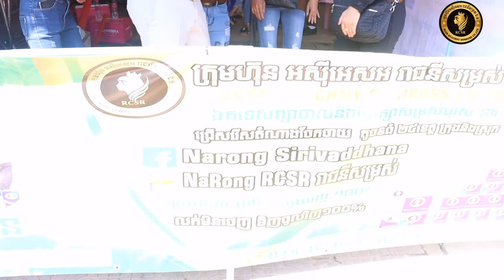សកម្មភាពចុះធ្វើទីផ្សារ​ ក្រុមហ៊ុន អស៊ីអេសអ រាជនីសម្រស់ ឯ.ក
ក្រុមហ៊ុន អស៊ីអេសអ រាជនីសម្រស់ ឯ.ក | RCSR Reachny Somross Co.,Ltd
ក្រុមហ៊ុនរាជនីសម្រស់មានកញ្ចប់ពិសេសដូចជា
1.កញ្ចប់ខេត្ត 2550$ free80 ប្រអប់
   - ចំណេញ 0.5$ លើការគ្រប់គ្រងស្រុក
   - ចំណេញ 1$ លើការណែនាំផ្ទាល់

3.កញ្ចប់ស្រុក1700$ free 50 ប្រអប់
  - ចំណេញ 0.5$ លើការគ្រប់គ្រងស្តុកនិងដេប៉ូ
  - ចំណេញ 1$ ពីការណែនាំផ្ទាល់

3.កញ្ចប់ 50 ឈុត 500$ free10 ប្រអប់
  -ចំណេញពីការលក់រាយ 250$
  -ចំណេញពីការណែនាំបាន1$/1ឈុត

4.កញ្ចប់10ឈុត 120$ free 2ប្រអប់
  -ចំណេញពីការលក់រាយ 48$
  -ចំណេញពីការណែនាំបាន1$

5- ឱកាសពិសេសសម្រាប់បងប្អូនចង់រកស៊ីជាមួយ ក្រុមហ៊ុន អស៊ីអេសអ រាជនីសម្រស់ ឯ. ក ដែរជាក្រុមហ៊ុនស្របច្បាប់ក្នុងប្រទេសកម្ពុជា ដោយចំណាយត្រឹមតែ39$ ក្លាយជាតំណាងចែកចាយពេញសិទ្ធិ100%